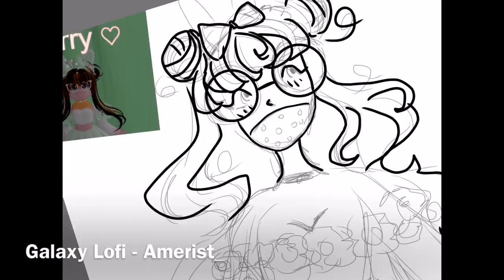Berry Floral || Speedpaint